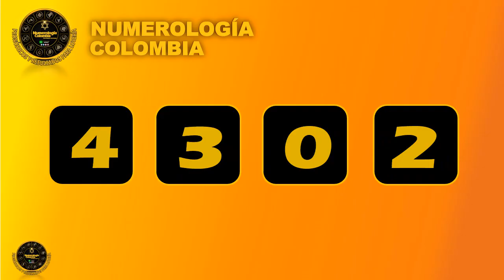Resultado Loteria de Boyaca Premio Mayor y Secos Sabado 25 de septiembre de 2021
loteria de boyaca 25 de septiembre de 2021
loteria de boyaca resultados
loteria de boyaca
resultados de la lotería de boyaca
loteria boyaca loteria de boyaca
lotería de boyaca último sorteo
último resultado lotería de boyaca
loteria de boyaca hoy
resultado boyaca
ultimo sorteo resultado lotería de boyaca
resultado la lotería de boyaca
resultado de lotería de boyaca
loteria boyaca hoy
último sorteo de la lotería de boyaca
loteria de boyaca resultados secos
lotería de boyaca último resultado
la lotería de boyaca
último resultado de boyaca
ultimo sorteo boyaca
resultado de boyaca
resultado lotería de boyaca
último sorteo resultado boyaca hoy
boyaca resultados
la lotería de boyaca plan de premios loteria de boyaca
loteria de boyaca de hoy
último resultado de lotería de boyaca
último sorteo de boyaca
que cayó la lotería de boyaca
boyaca loteria hoy último resultado
lotería boyaca resultado de boyaca hoy último resultado
lotería de boyaca resultado
loteria boyaca hoy loteria boyaca noche
loteria boyaca ayer
resultado de lotería boyaca boyaca loteria ultimo sorteo
sorteo loteria de boyaca ultimo resultado
boyaca último sorteo de lotería de boyaca
ultimo sorteo loteria de boyaca
en que cayó la lotería de boyaca
resultados de la lotería boyaca último sorteo de la lotería de boyaca
 resultado último sorteo lotería de boyaca
resultado lotería boyaca último sorteo
sorteó lotería de boyaca
resultado lotería de boyaca último sorteo a que hora juega la lotería de boyaca
último resultado de la boyaca
último sorteo lotería boyaca
sorteo de la lotería de boyaca
loteria de boyaca secos
loteria de boyaca resultados hoy
loteria de boyaca 2021
lotería de boyaca anoche
ultimo sorteo de boyaca
resultado boyaca ultimo sorteo
resultado lotería de boyaca de hoy
último sorteo la lotería de boyaca
loteria de boyaca plan de premios
resultado del último sorteo de la lotería de boyaca
boyaca loteria resultados
resultado lotería boyaca
lotería de boyaca de ayer
resultado boyaca anoche
el resultado de la lotería de boyaca
boyaca noche ultimo sorteo
resultado de boyaca de ayer
boyaca loteria de hoy
resultado loteria de boyaca ayer
 loteria de boyaca ultimo sorteo 2021
ultimo resultado de lotería de boyaca
lotería de boyaca del martes
último resultado la lotería de boyaca
lotería de boyaca noche
que cayo la lotería de boyaca
lotería de boyaca sorteo loteria de boyaca resultados
resultado loteria boyaca ayer
ultimos resultados de la lotería de boyaca
loteria de boyaca secos ultimo sorteo
resultado de lotería de boyaca último sorteo
resultado de boyaca de anoche
boyaca loteria ayer
estado de la lotería de boyaca
qué número cayó la lotería de boyaca
loteria boyaca hoy noche premios secos
loteria de boyaca resultado la lotería boyaca
boyaca hoy loteria
resultado de boyaca noche
loteria de boyaca en vivo hoy
resultado lotería de boyaca de anoche
sorteo boyaca hoy los resultados de la lotería de boyaca
premios loteria de boyaca